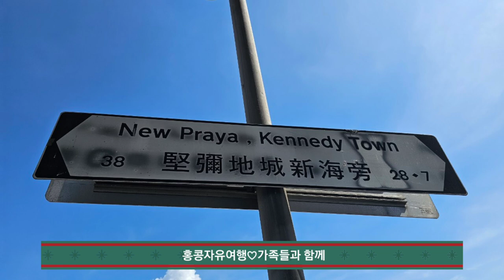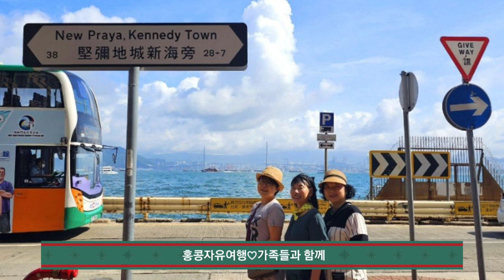홍콩자유여행 가족여행 여행 2023/7/1~7/5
가족들과
함께 온
자유여행
2층버스
트램타고
케네디타운
아라비카응커피
마시며
홍콩바다 바라보며
마시는 커피가
너무 맛있다